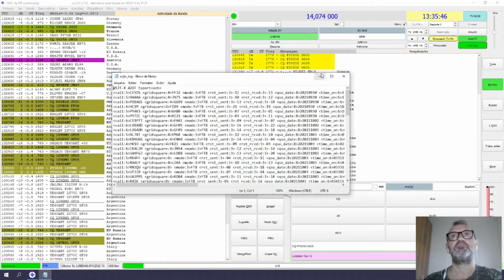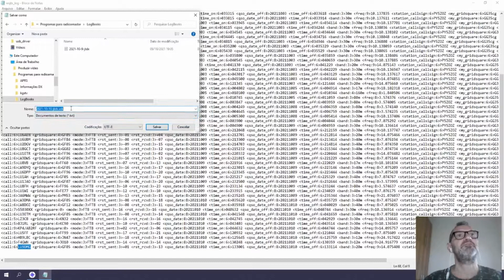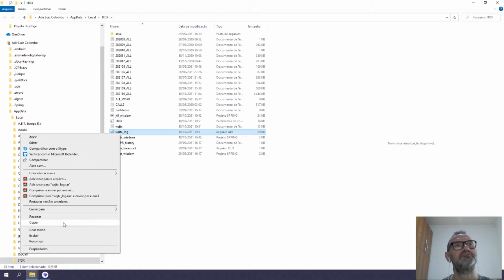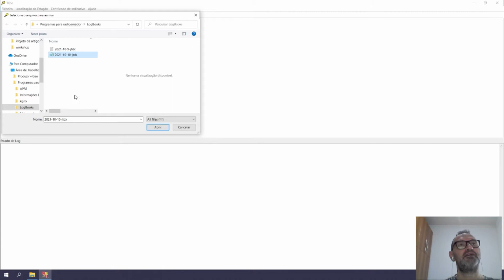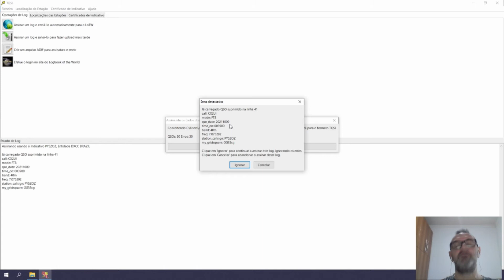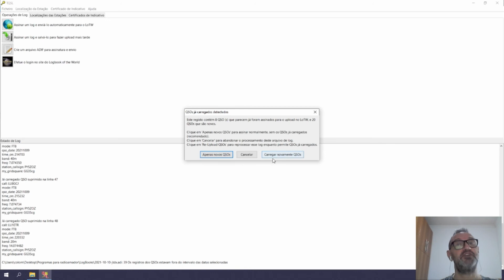Mini tutorial LOTW + JTDX + TQSL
Esse tutorial mostra como JTDX grava um contato e gera o arquivo de dados a ser transmitido ao LOTW via assinatura digital do TQSL.